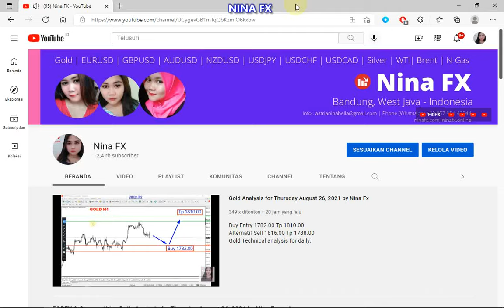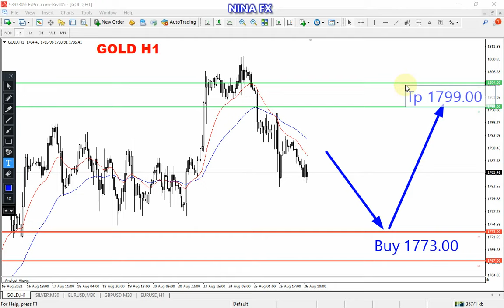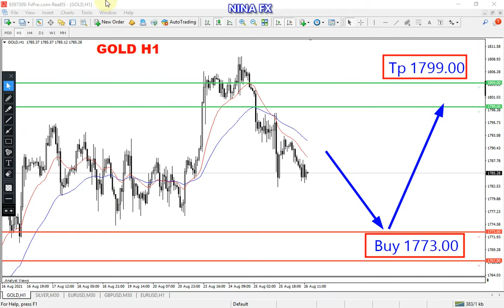Gold Analysis for Friday August 27, 2021 by Nina Fx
Alternatif, Sell 1804.00 Tp 1779.00